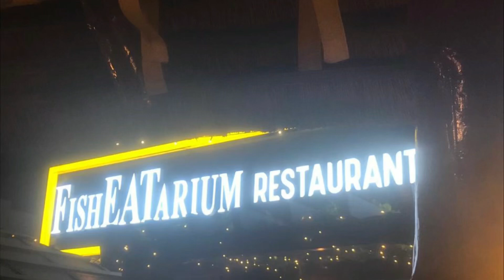/Famous Indian foods Restaurant in karama dubai/annemukbang ofw Dubai/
/thanks to our madam for treating us god bless u/😘😘😊,,and to all my co-worker/and to all my friends out there thnks god bless to all/shout out my family Philippines we love u///😘😘😊